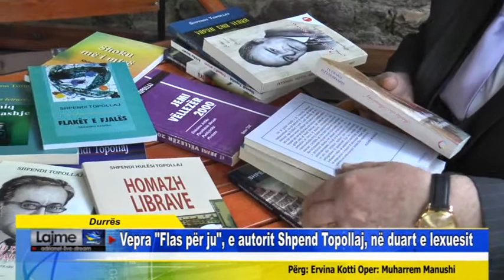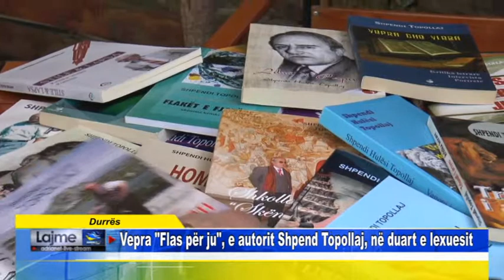Durrës Vepra Flas për ju e autorit Shpend Topollaj, në duart e lexuesit